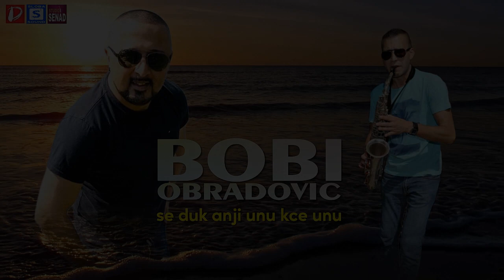Bobi Obradovic || se duk anji unu kce unu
Arrangement: Dejan Danilo
Intro/Impro: Senad Trajilovic
Sax Recording: Studio SENAD - Austria
Vocal Recording: Studio SLOBA Sound - Austria

Original Song: Marijana Gancu - Se duk anji unu kte unu (cover)
Label and Copyright: DejanDanilo Music Production New York

ALL RIGHTS ARE RESERVED AND REPRODUCTION OF PART OR ALL OF THE CONTENTS OF THIS VIDEO, DOWNLOAD, COPY, RETRANSMIT OR IN ANY WAY USING THE VIDEO AND AUDIO IS PROHIBITED!